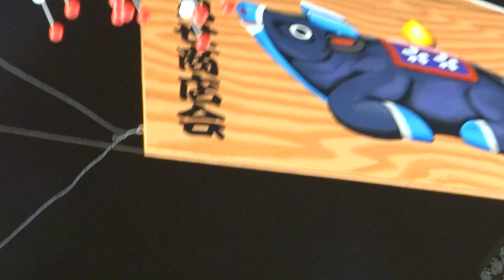雷門 仲見世 浅草寺 正月飾り 2021 令和3年 1月5日 19時50分 混雑状況 浅草寺ライトアップ Happy New year ! Tokyo Light up Asakusa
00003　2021年　1月5日(火）
東京スカイツリー　2021　令和3年